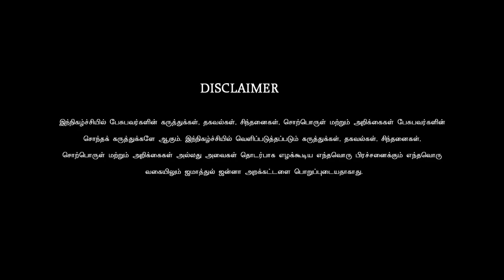இஸ்லாத்தை செயலால் சொல்வோம்!ᴴᴰ┇Fathima @ Vijayalakshmi┇Way to Paradise Class┇W2P